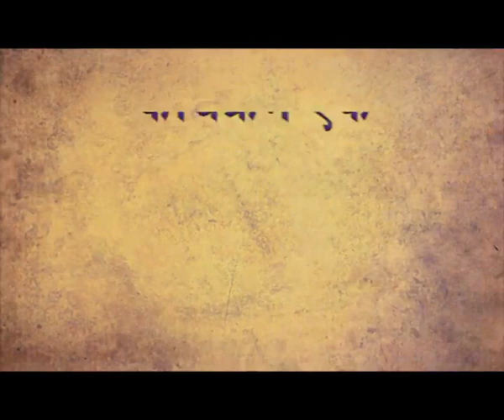Bullet Train Prakalpavar Charcha. Charcha tar honarach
मोदींच्या महत्वकांक्षी बुलेट ट्रेन प्रकल्प वर झालेली चर्चा. चर्चा तर होणारच